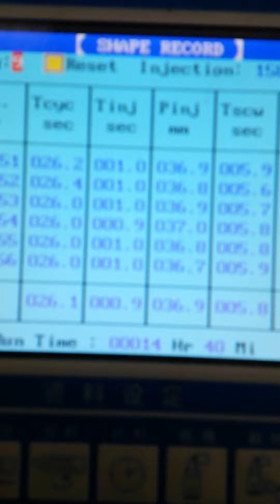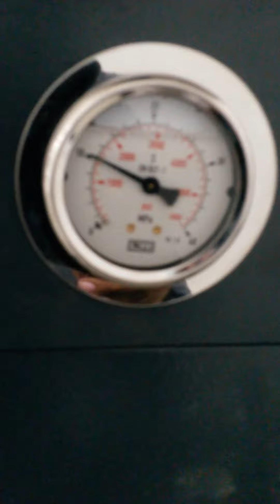HDPE TABLET CONTAINER 40cc HW ON JWM 600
INSTALLATION AND TRIAL RUN OF 40 cc HW 14 g - 12 CAV. ON JWM 600 SERVO.